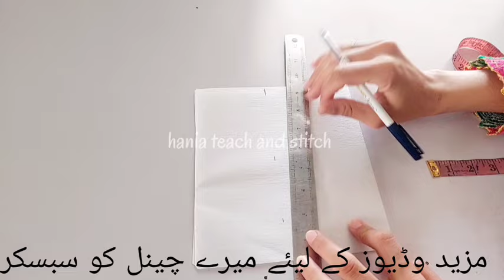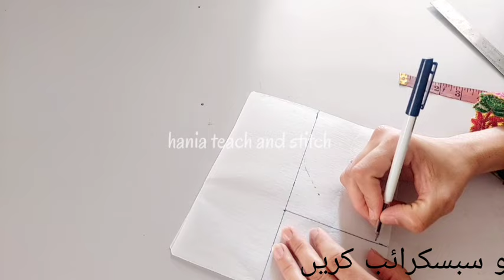make block neck designs with samosa style triangle for eid|summer dresse collection|eid dress design